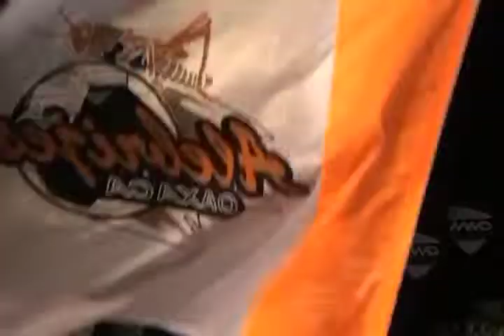jair entrevista ricardo rayas FT